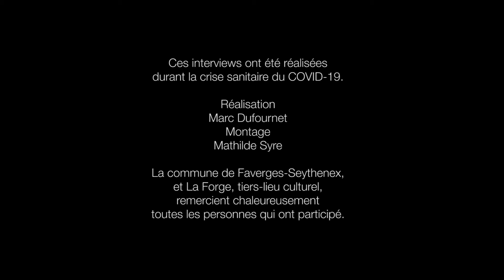"Indispensables !" Episode 19/23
Une exposition pour mettre en valeur les acteurs engagés contre la pandémie.
Nous les avons remarqués, applaudis, admirés, considérés, découverts... Pourquoi ne pas leur consacrer un temps pour dire et redire à quel point ils sont indispensables !  La ville de Faverges-Seythenex, La Forge et le photographe Marc Dufournet présentent une exposition consacrée à une vingtaine de personnes du territoire, représentant autant de métiers qui se sont montrés indispensables pendant la pandémie.

Qui n’a pas été ému ou reconnaissant devant l’engagement de ces femmes et de ces hommes sur le terrain pour nous tous ? Indispensables, aujourd’hui et demain, c’est pour cela qu’il faut qu’on s’en souvienne.

De notre télétravail ou de nos congés forcés par la situation pandémique, nous les avons vus ou découverts, toujours présents, indispensables pour que la vie continue. Ils ont été le cœur de notre pays et de nos sociétés.

A toutes celles et tous ceux qui ont garanti des services indispensables durant ces dernières semaines, notre santé, notre alimentation, notre éducation et notre sécurité, la crise doit montrer définitivement l’utilité sociale de ces femmes et de ces hommes parfois niée ou négligée, leur générosité et leur place indispensable dans notre vie au quotidien, aujourd’hui et demain.

C’est l’objet de cette exposition proposée par la ville et La Forge, avec le concours de Marc Dufournet, dont le projet « Vivre de sa passion » en 2018 et 2019 avait déjà mis en valeur les trajectoires d’artistes et d’artisans du territoire.

L'exposition se dévoile sous forme de courts films documentaires et de photographies, à voir la chaîne YouTube et les pages Facebook Faverges Actu et La Forge. Le projet sera complété par une exposition s’appuyant sur des bâches exposées en extérieur, sous la Halle au centre-ville de Faverges-Seythenex, dans le courant de l’été.